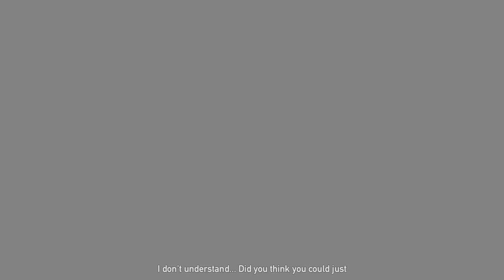Far Cry 5 Gameplay Killing Faith Seed